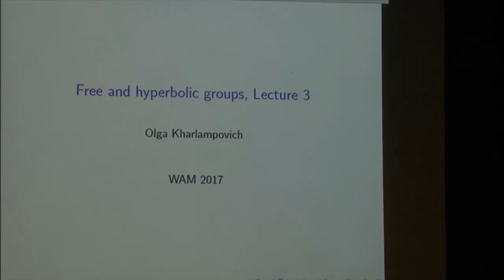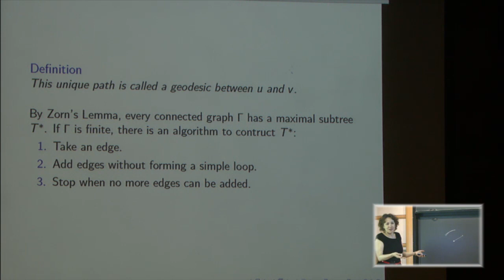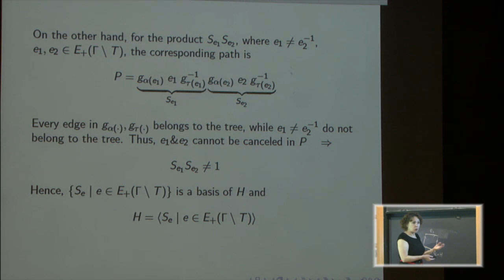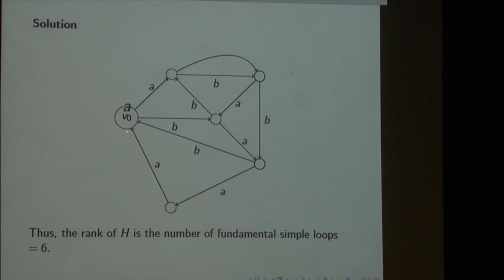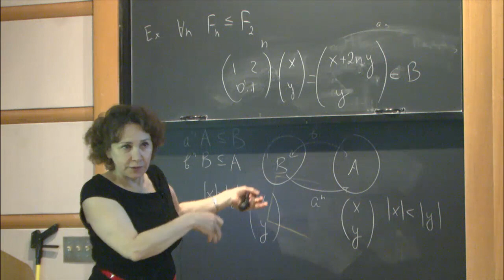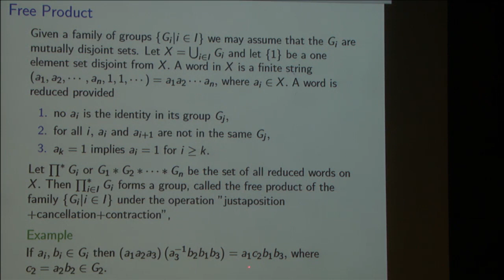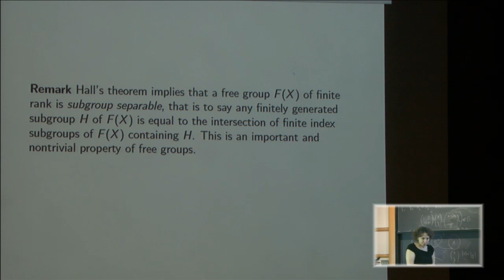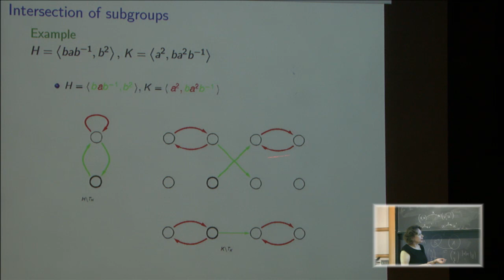Free and hyperbolic groups III - Olga Kharlampovich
Women and Mathematics

Title: Free and hyperbolic groups III
Speaker: Olga Kharlampovich
Date: May 18, 2017